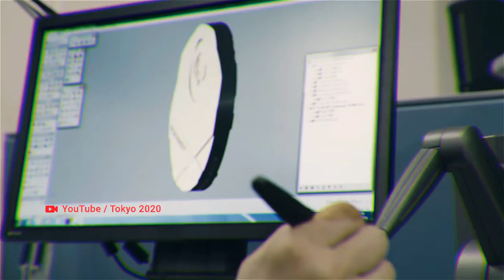ОЛИМПИЙСКИЕ МЕДАЛИ ИЗ МУСОРА | ПРЕВРАЩЕНИЕ В МАЛИФИСЕНТУ | VR-КОНЦЕРТ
Мы продолжаем рассказывать вам о том, что удивляло, радовало, а где-то даже и шокировало пользователей Интернета. Сегодня расскажем и покажем: олимпийская медаль из мусора, концерт в виртуальной реальности и перевоплощение Анджелины Джоли в Малифисенту. Все подробности у Дмитрия Беломестнова в рубрике В.ТОП-5.